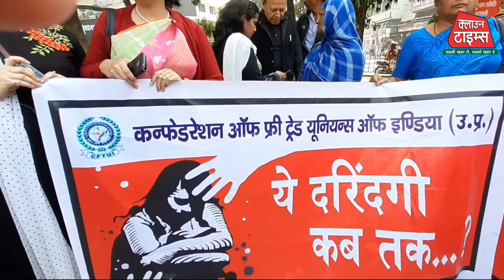Clown Times, मिस इंडिया रचना सिंह ने काशी विश्वनाथ धाम में किया दर्शन- पूजन,हैदराबाद रेप का विरोध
मिस इंडिया रचना सिंह ने काशी विश्वनाथ धाम में किया दर्शन- पूजन

हैदराबाद में डॉक्टर से रेप के विरोध बनारस में धरना प्रदर्शन
वाराणसी के लहुराबीर स्थित आजाद पार्क में हैदराबाद में घटित रेप की घटना (प्रियंका रेड्डी) के साथ-साथ देश में तमाम रेप की घटनाओं के विरोध में राष्ट्र सेविका समिति के नेतृत्व में भारत विकास परिषद, प्रमिलादेवी मेमोरियल फाउंडेशन, बेटी-बचाओ बेटी-पढ़ाओ, भाजपा महिला मोर्चा, डॉ. अम्बेडकर स्वच्छकार कल्याण न्यास, बनारस बार एसोसिएशन, मर्चेंट नेवी वेलफेयर सोसाइटी, गांधियन मीडिया ग्रुप, राष्ट्रीय जन मंच,बनिरंजना संस्था, CFTUI संस्था, महिला एकता समिति, भईया जी बनारसी स्मृति न्यास, विश्व हिन्दू परिषद, पत्रकार संघ, काशी इलेक्ट्रिक एसोसिएशन, भाजपा अल्पसंख्यक मोर्चा, अखिल भारतीय विद्यार्थी परिषद, युवा फाउंडेशन के साथ ही कवि, साहित्यकार, पत्रकार, अध्यापक वर्ग आदि की उपस्थिति हुआ धरना - प्रदर्शन।मीडिया प्रबन्ध की जिम्मेदारी पायल लक्ष्मी सोनी
महानगर बौद्धिक प्रमुख राष्ट्र सेविका समिति आरएसएस ने निभाई।